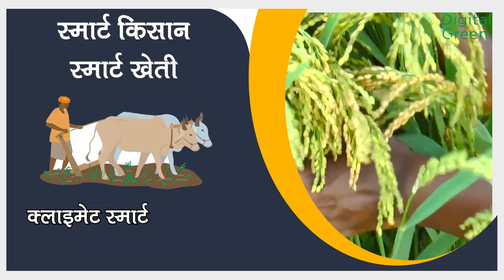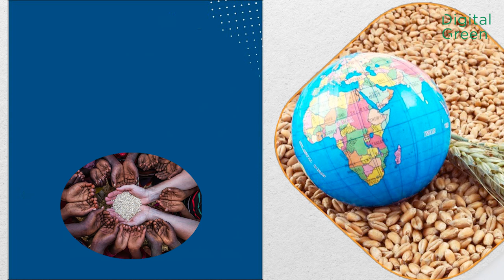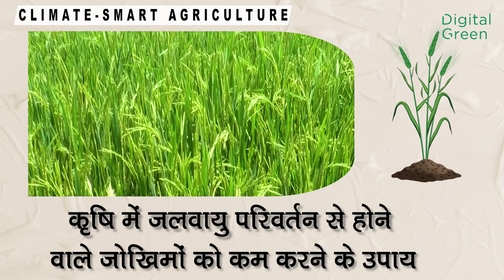स्मार्ट किसान स्मार्ट खेती O